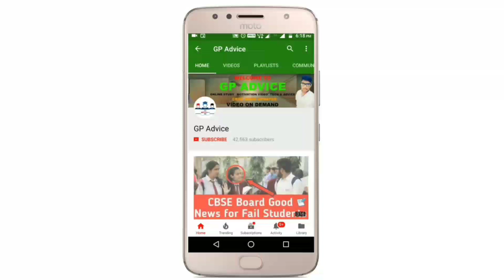BIG THANK YOU 💐 WE All Won This Fight |Narender Modi